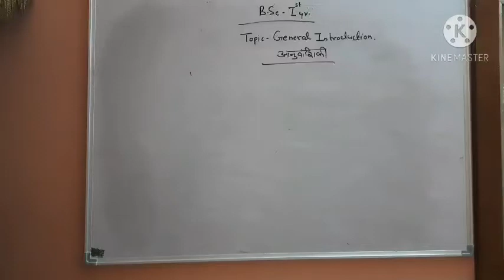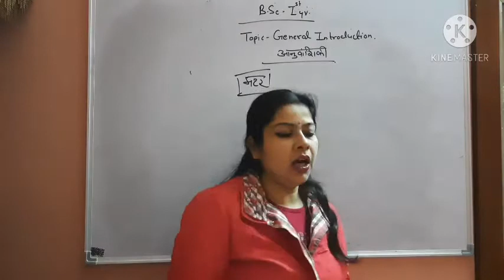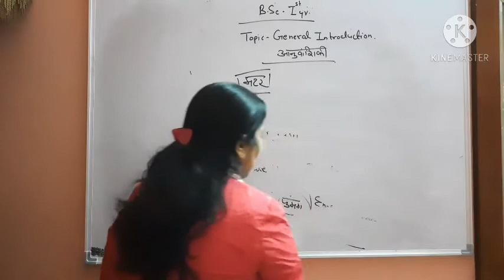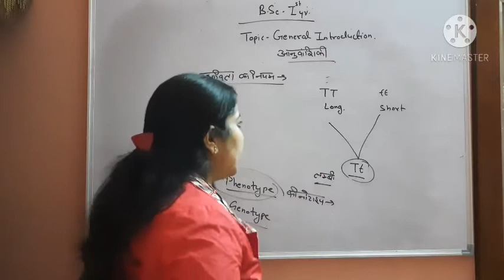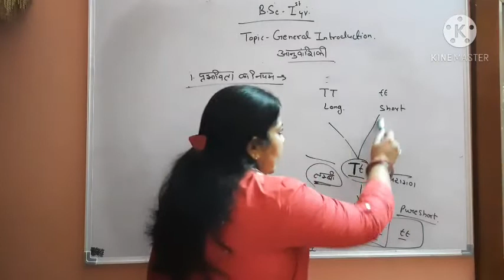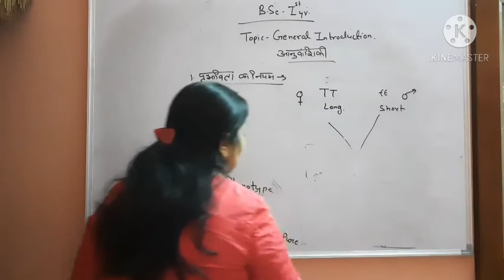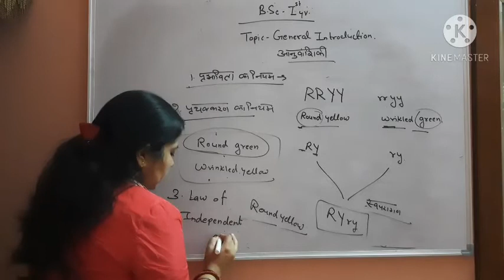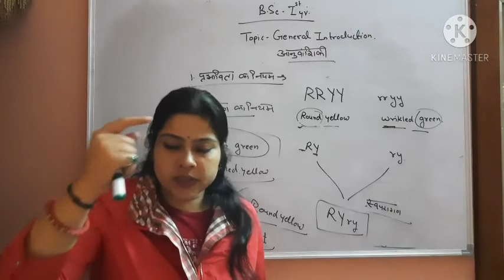B.sc 1st year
General introduction..(part4 )genetics